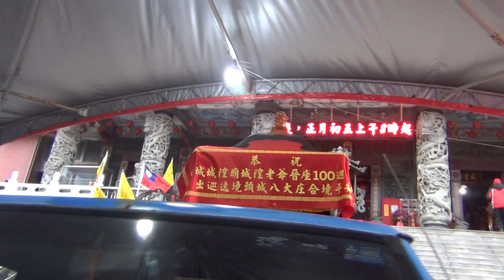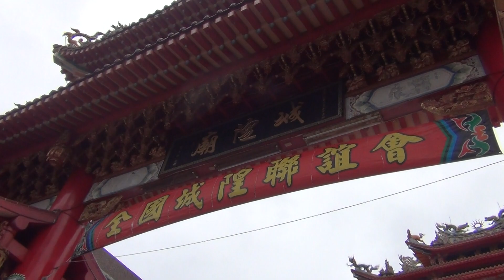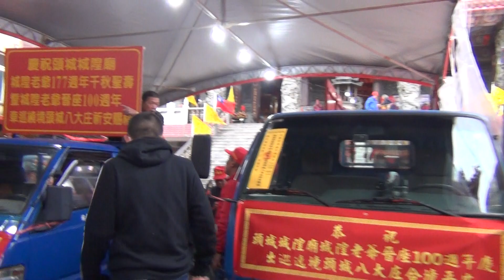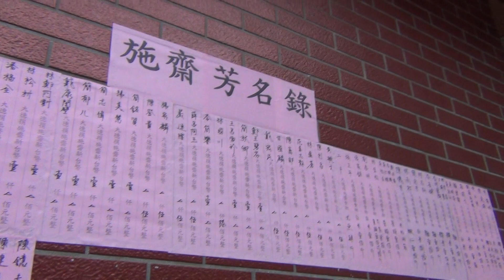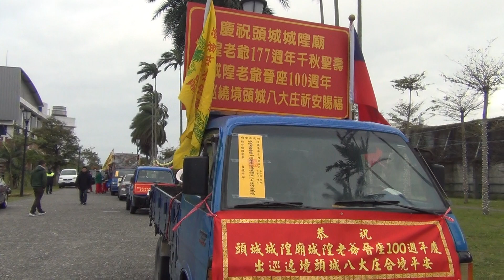2020/1/29-頭城城隍廟城隍老爺晉座100週年車巡遶境-出發前01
大家辛苦了! 天寒請注意保暖!